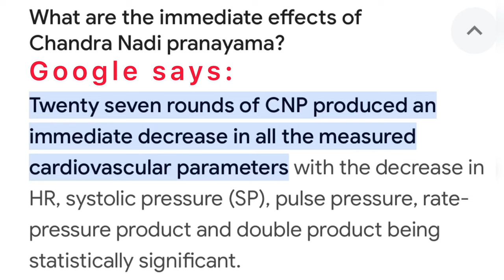Breath of Calm: Chandra Bhedi & Naadi Shodhan for High Blood Pressure |हिंदी में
In this video, we'll explore two powerful pranayama techniques renowned for their ability to reduce hypertension (high blood pressure) and activate Chandra Naadi, the lunar energy channel in the body.

First, we delve into Chandra Bhedi Pranayama, a cooling breathing exercise that channels the lunar energy flow in the body. Chandra Bhedi Pranayama helps calm the mind, soothe the nervous system, and regulate blood pressure levels, making it an effective practice for hypertension management.

Next, we'll guide you through Naadi Shodhan Pranayama. This technique balances the ida and pingala nadis, harmonizing the body's energy flow and promoting relaxation. By reducing stress and promoting overall well-being, Naadi Shodhan Pranayama aids in lowering high blood pressure levels.

Join us as we demonstrate step-by-step instructions for each pranayama, ensuring proper technique and maximum benefits. Incorporate these practices into your daily routine to experience the profound effects on your physical, mental, and emotional health.
Discover the transformative power of pranayama and take charge of your well-being starting today.
Let's embark on this journey to a healthier, balanced life together!

Welcome to Our Yoga Haven - Where Motherhood Meets Serenity

Namaste, and welcome to our vibrant YouTube channel, a sanctuary where the beautiful journey of motherhood intertwines seamlessly with the transformative practice of yoga. I'm Sonya, your dedicated guide on this enriching adventure – a passionate yoga learner, teacher, and proud mom. Alongside me is my delightful 3-year-old daughter, Parinya, as we invite you to explore a world of yoga tutorials, heartwarming mother-daughter moments, and invaluable wellness tips.

🌟 Embark on Your Yoga Journey:
Dive into our rich collection of yoga tutorials designed for all levels of expertise. Whether you're a seasoned yogi or taking your first steps onto the mat, our content is tailored to guide you through the transformative practice of yoga. Learn new poses, discover effective breathing techniques, and embrace meditation practices that contribute to your overall well-being.

👩‍👧 Celebrate Mother-Daughter Bonding:
Join us on a personal journey as we share heartwarming moments of mother-daughter bonding. Our channel is a celebration of the joys, challenges, and laughter that come with combining the roles of a mom and a yoga enthusiast. Witness the beautiful connection between parent and child as we navigate through life's adventures together.

🌿 Wellness Tips for a Balanced Life:
Beyond yoga, our channel serves as a resource for valuable wellness tips to enhance your overall well-being. From nutrition advice to mindfulness practices, we explore various aspects of holistic living. Join us in discovering simple yet effective ways to bring balance and fulfillment into your life.

Who Will Benefit from Our Channel?
Our content is thoughtfully crafted for:

Moms and Kids: Explore yoga practices that cater to both moms and their little ones, fostering a sense of connection and well-being.

Yoga Enthusiasts: Whether you're a seasoned practitioner or just starting, our channel offers diverse content to deepen your yoga journey.

Harmony Seekers: If you're on a quest for balance and well-being in your life, our channel provides inspiration and practical tips for achieving harmony.

🧘‍♀️ Holistic Wellness: Immerse yourself in a holistic approach to wellness, integrating yoga into your daily life for physical, mental, and emotional benefits.

🌈 Inspiration for All Ages: Our content is designed to inspire and resonate with people of all ages, from toddlers to adults.

We're committed to providing you with a regular dose of inspiration and joy.

Join Our Growing Community:
Let's embark on this journey together, where every breath counts, and well-being is at the heart of our practice.

Thank you for choosing to be a part of our vibrant community. Here's to a life filled with balance, joy, and the enriching practice of yoga!